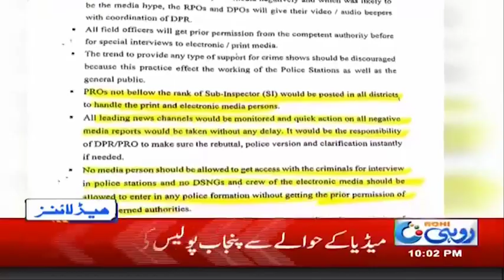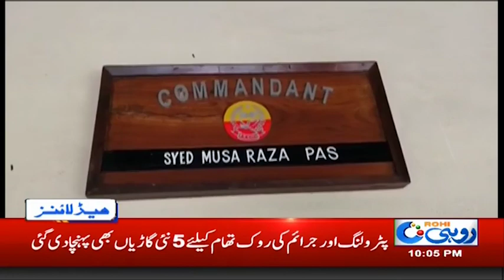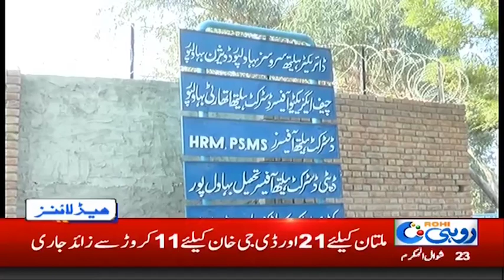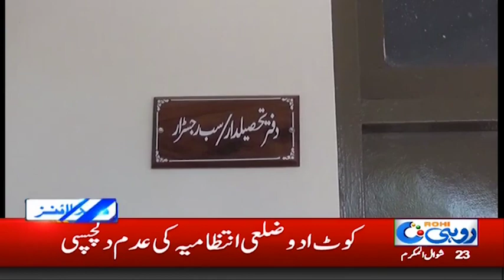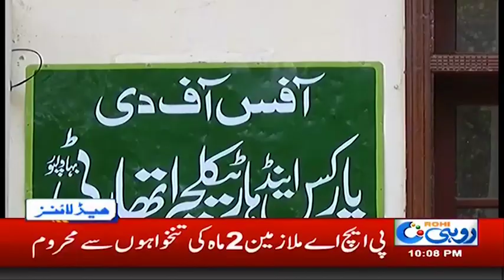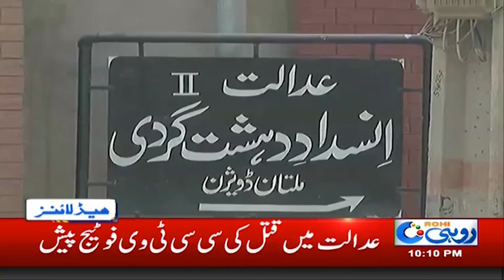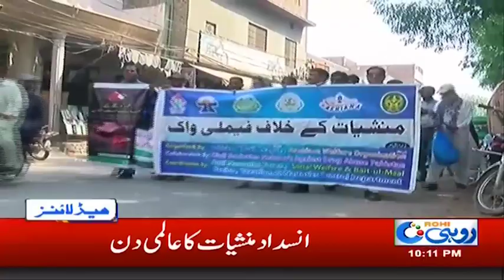News Headlines | 10:00pm | 26 June 2019 | Rohi